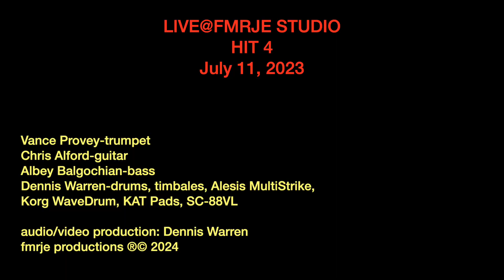LIVE@FMRJE HIT 4 7.11. 2023 HD 1080p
Vance Provey-trumpet, Chris Alford-guitar, Albey Balgochian-bass
Dennis Warren-drums, timbales, Alesis MultiStrike,
Korg WaveDrum, KAT Pads, SC-88VL